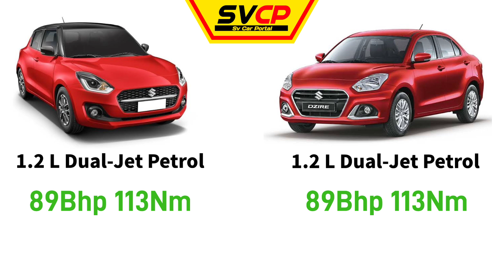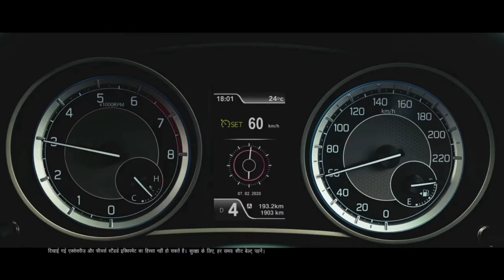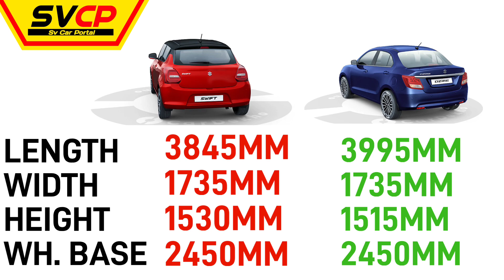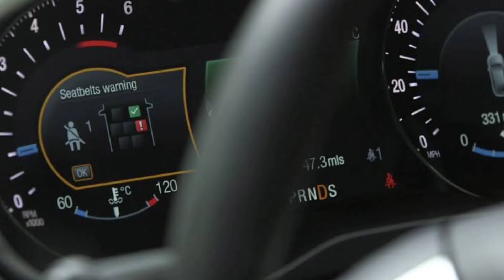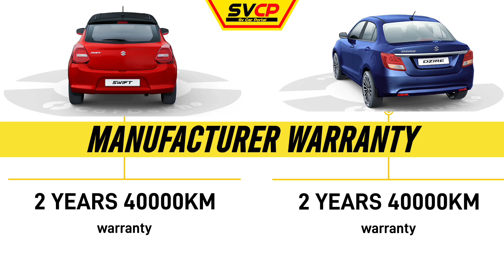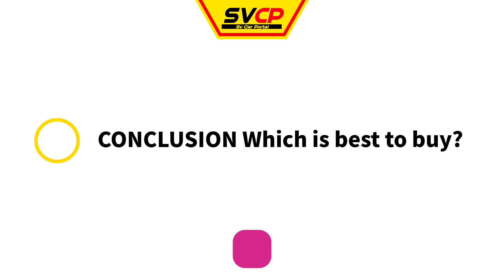Maruti Swift Vs Dzire 2023 | Swift Vs Dzire 2023 Comparison Review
Video Covers All the Related Queries:
Maruti Swift Vs Maruti Dzire 2023
Dzire Vs Swift
Dzire vs swift 2023
swift vs dzire 2023
dzire 2023 vs swift 2023
swift vxi vs dzire lxi
swift vs dzire
dzire vs swift
Maruti dzire vs maruti swift 2023
Swift bs6 vs dzire bs6
dzire lxi vs swift vxi
Swift vs dzire
Dzire vs swift
Dzire vs swift petrol
2023 dzire vs swift
Maruti dzire vs Maruti swift
dzire 2023 vs swift
Swift vxi vs dzire lxi 2023
2023 Swift vs dzire lxi
Dzire 2023 vs Swift vxi

(NOT SPONSORED) RECOMMENDED MUST HAVE Value for Money CAR ACCESSORIES & PRODUCTS.

Dash Cam
Dual Dash Cam ( Front & Rear )
Best Tyre Puncture Repair Kit
Best Tyre Inflater / Air Pump
Blind Spot Mirror
Blind Spot Parking Rear View Mirror
Car Bonnet Side Rear View Mirror
Anti Fog, Mist, Water Proof Rearview Mirror Film
Best Car WAX (CERAMIC COAT SECRET)
Gear Lock
Door Guard
Solar Fan for Car Windows
Keyless Entry System Auto Remote Central Locking Kit
Car First Aid Kit
Car ToolKit
Car Dustbin / Trash Can
GPS Tracker / Tracking Device
ADD ALEXA to Your Car
Anti Slip Car Floor Mat
Best Budget Single Din Stereo System
Best Touchscreen Android infotainment System
Best Touchscreen infotainment system
Best Budget Car Speakers
AC Vent Cleaner Brush
Leather Cleaner & Conditioner
Ventilated Seats / Cooled Seats
Tyre Pressure Monitoring System
OBD Scanner & Diagnostic Sensor
LED Fog lights for All Cars (UNIVERSAL)
Car LED Headlight Bulbs
Multiple Port Fast Car Charger
Car Mini Refrigerator
Fire Extinguisher
Car Inverter
Windshield Repair Kit
Reverse Parking Sensors
Reverse Parking Camera with Display
HD Waterproof Reverse Parking Camera
Car Air Purifier
Air Purifier Freshener & Humidifier
Windshield, Dashboard Car Mobile Mount
Car Magnetic Mobile Holder
Heads UP Display
Cleaning Clothes For Car / Microfiber
Auto Day / Night Transparent Sunvisor
Car Jumper Cable
LED Door Opening Warning Light
Car sunglasses Holder
Car Perfume Gel
Brake Laser Light
Car Vacuum Cleaner DRY & WET
Car Alloy Wheel Rim Protector
Car Bed
Car Interior LED Atmosphere Lights
Car Roof liner Star Lights (ROLLS ROYCE  ROOF STAR LIGHTS)
Car Easy Glass Cleaner
Car Tyre Cleaner & Shiner
Multi Purpose Car Polish
Dashboard Dresser / Polish
Car Cleaning Gel
Car Duster
Lumbar & Back Support
Car Side Window Door Chrome Beading
Gear Knob Protector
Bumper Protector with Chrome Strip
Bumper Protector without Chrome Strip
Car Seat Gap Filler
Car Seat Organizer

Hello Viewers, In this Comparison Video We will Compare Mahindra Swift 2023 vxi and Maruti Dzire 2023 lxi with all details watch comparison video TILL END.

✔NCS.